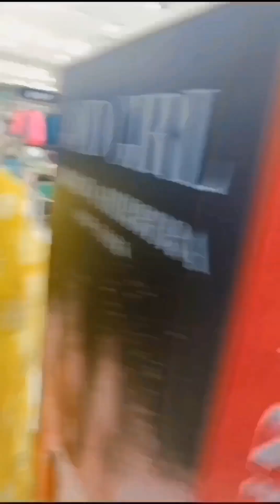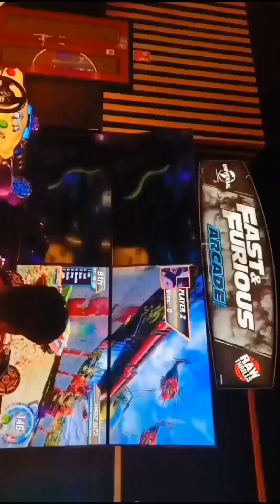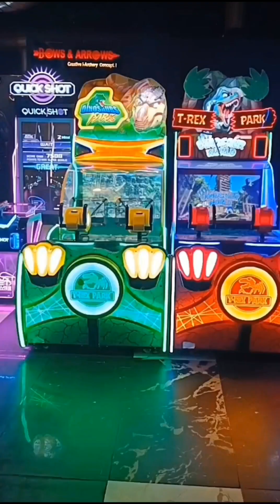Elante Mall Chandigarh Vlog Hamleys Game zone